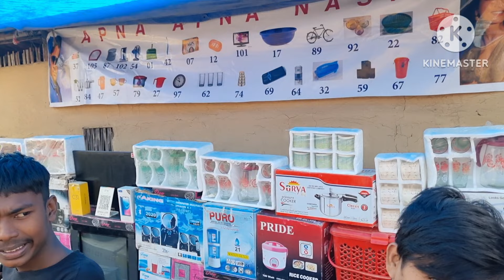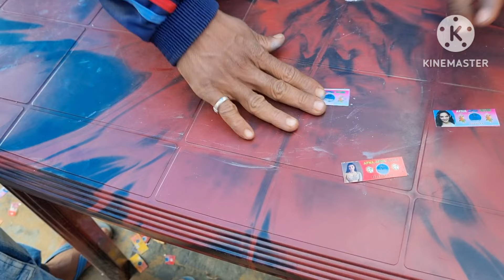Sunday Assam Bazzar family Vlog